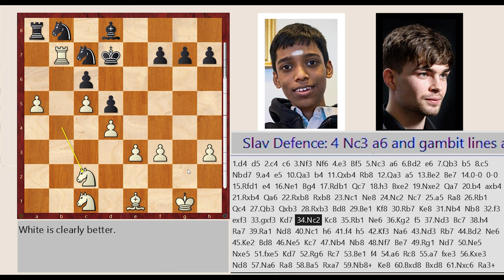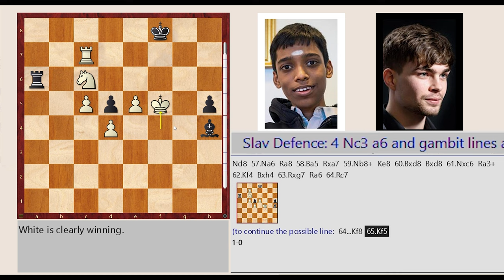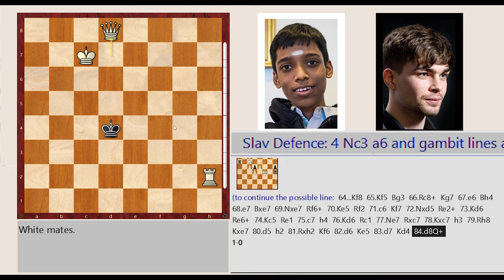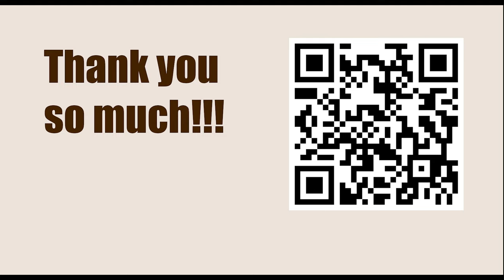Tata Steel Chess Tournament 2023 - Round 7 || Rameshbabu Praggnanandhaa vs Jorden van Foreest